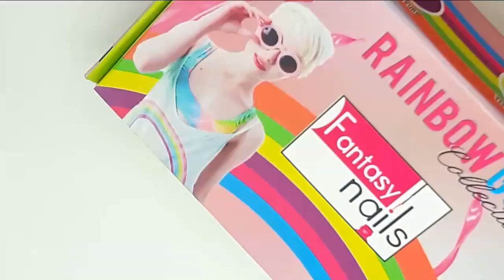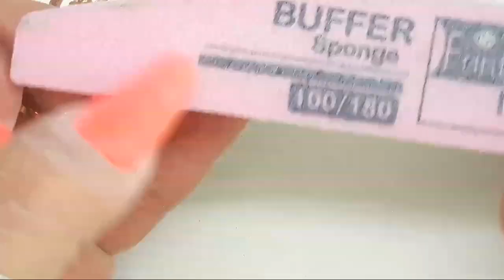Uñas acrílicas con collar de cristales en naranja neón muy finas para esta temporada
Hola mis amiguitas bellas como están les pasa compartir este diseño en tono anaranjado esperando les guste Es un tono neón muy fuerte pero lindo para esta temporada.  y  ya puesto sebe super padre Y con mucho cariño Se los comparto y bueno mis hermosas nos vemos en la próxima con otro videito que pasen un lindo fin de semana Los quiero muchisisísimo😘😘😘😘

❤ Instagram glamour Rosalinda

❤ Facebook Rosalinda Martínez